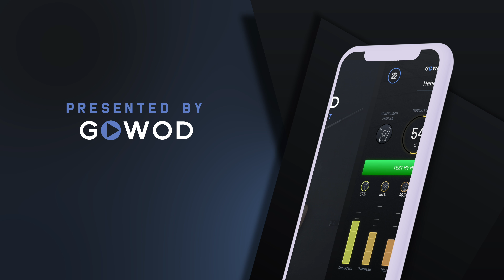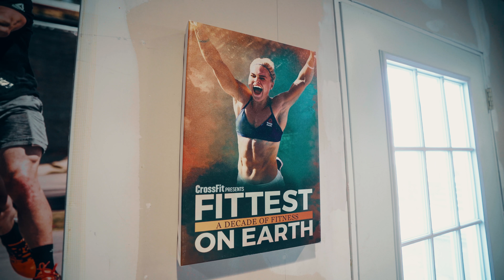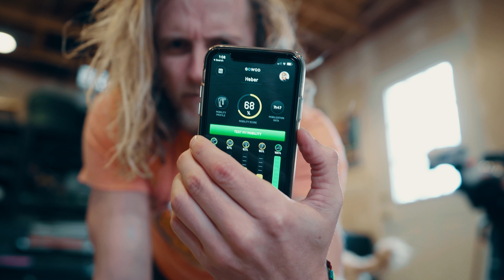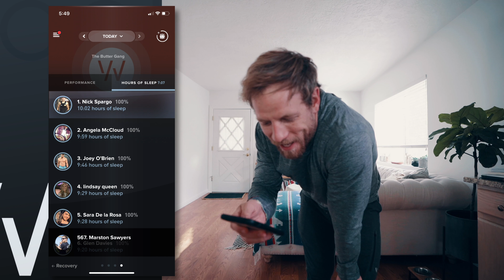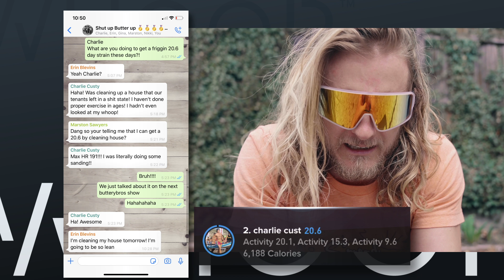Quarantine & Chill to THE FITTEST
BUTTERYBROS Episode 44 - Quarantine & Chill to THE FITTEST Presented by GOWOD

GOWOD
Take the Free Mobility Test in the App

BLENDERS EYEWEAR
Eclipse and Full Speed Frames Drop March 19th

CAMERA GEAR
Sony A7III
Sony A7RIII